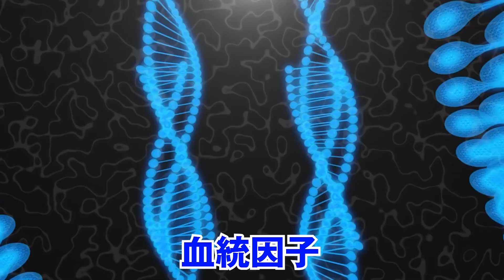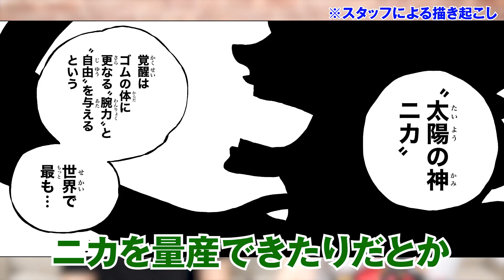ついに登場！最終章のカギを握るDr.ベガパンクの正体に関わる情報・伏線まとめ【 ワンピース 1061話 最新話 考察 】 ※ジャンプ ネタバレ 注意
ジャンプ最新1061話でついに登場したベガパンク！
まさかの美少女だった！？
これまでに登場してきたベガパンクの発明や描写を
とーやが全て徹底的に完全にまとめました！
エッグヘッドの土暖房システムは完成している？
出身地バルジモアは今後物語に絡んでくる？
悪魔の実の伝達条件、血統因子、人造悪魔の実、新型パシフィスタ セラフィム
これらの謎が明かされる日も近い！？

※ジャンプ onepiece 1061話 の ネタバレ ・ 感想 ・ 考察 を含みますので、
コミックス派の方はご注意くださいませ

先週までは
ゾロ、ジンベエ、サンジ、ロビン、ウソップ
フランキー、ブルック、ナミ、チョッパー、
クロスギルドのバギー、ミホーク、クロコダイル、ハンコック
といった面々の懸賞金が一気に公開！

海軍SSGの新型パシフィスタ「セラフィム」。
ミホークやハンコックの子供姿を模した上に、
白い髪、黒い羽根、褐色の肌…まるでアルベルのような
ルナーリア族の防御力に加え、
黄猿のレーザーも再現！？

本編はついにワノ国編終幕！！！
ローやキッドとの三船長の同盟は解散し新たな航路へ！
今から始まる最終章！次の島はラフテル？エルバフ？

ギア5で伝説の戦士・太陽の 神 ニカに覚醒し、ジョイボーイとなったルフィが
最強生物カイドウ、ビッグマムに勝利し
ゴムゴムの実 は 実は ヒトヒトの実 幻獣種 モデル ニカだったことが判明したが、
 黒ひげとはどう戦う！？

ワノ国 に 眠る 古代兵器 プルトン や 開国 のタイミングはいつ！？
革命軍 の サボ は コブラ を 殺害 し 炎帝 と呼ばれるようになり 、
ビビ が 失踪したという情報は本当！？
黒ひげにさらわれたコビーは無事なのか？

サボやコブラの事件を聞いた麦わらの一味たち！
ルフィの夢の果てとは一体...？
サボとルルシア王国を襲った攻撃はイム様の持つ古代兵器なのか！？

四皇 シャンクスを前に撤退した モリモリの実 の 能力者  緑牛・ アラマキ は 再登場する！？
元大将青キジことクザンは今なにしてる？エネルは再登場する？

イム様 や ロックス 、ドラゴン の 正体 や 悪魔の実 の 能力 は！？
火ノ傷の男は誰！？
最終章に向け、加速しまくる物語を見落とすな・・・！

▼コヤフェスグッズフェア中！！
公式ショップ「ROUTE 1940」はこちら

▼本気で横アリを目指す新音楽プロジェクトが始動！！

▼SNS
◎ コヤッキー

ワンピース 1061話 最新話 考察 ジャンプ ネタバレ 注意 伏線 回収